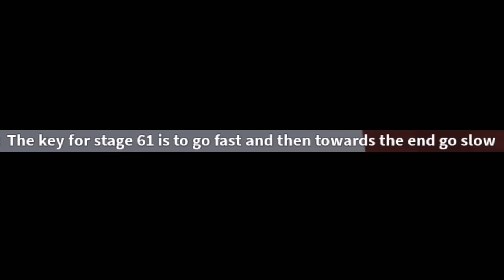Roblox obby but you’re a potato…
Potato goes roll roll roll…